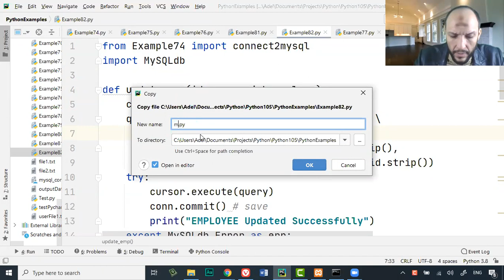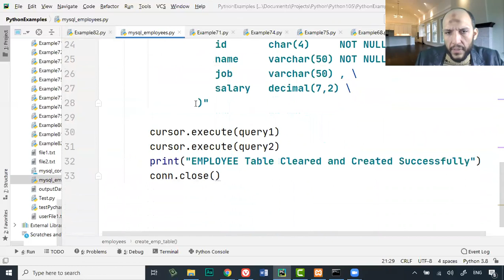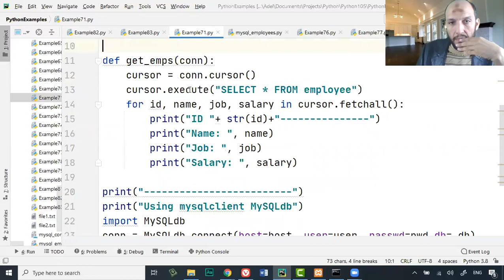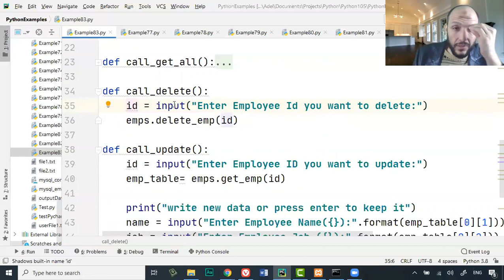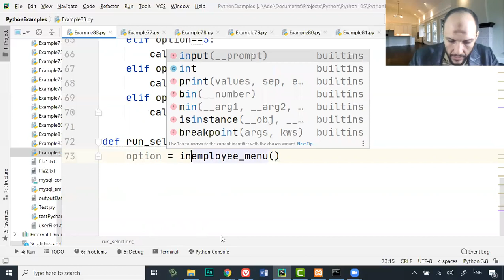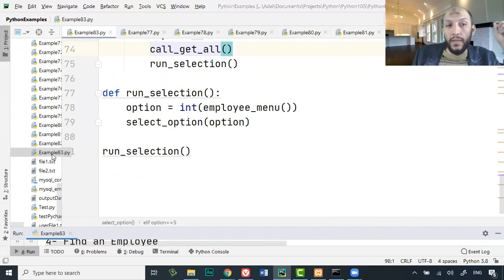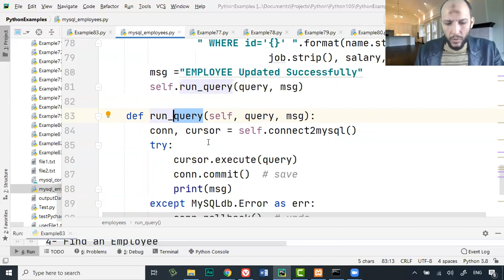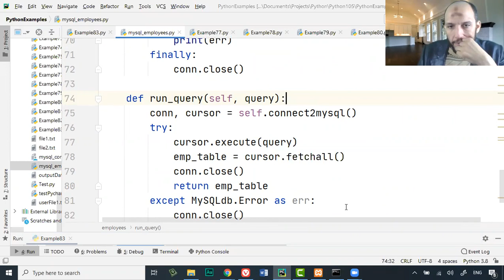Part6 دمج كل عمليات الـ MySQL داخل class واحد وأستعائها من ملف آخر وأختبار عمل كل الأكواد